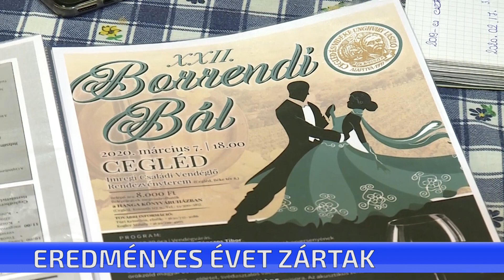Eredményes évet zártak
Eredményes évet zárt a Cegléd és Vidéke Unghváry László borrend. Tegnap tartották az év első találkozóját, ahol az elmúlt év értékelése mellett természetesen az idei év programjairól is szó volt.